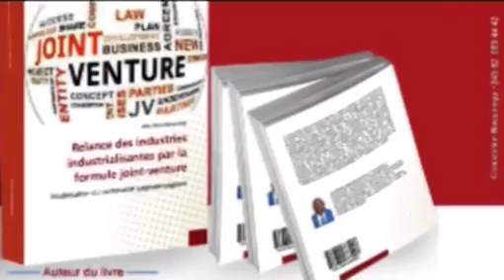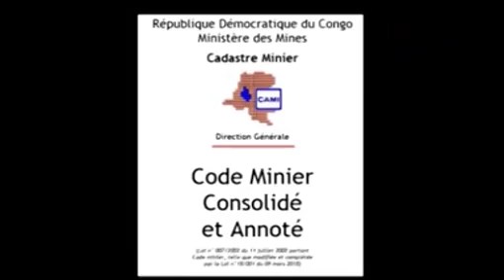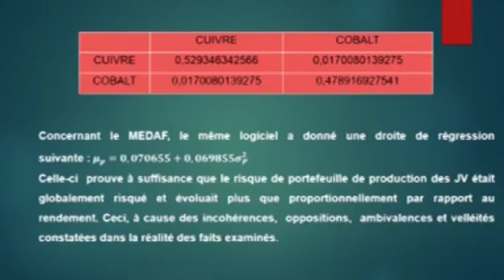60 MUNITES :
samedi 9 oct 2021